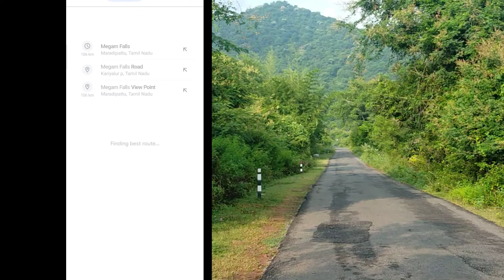Megam falls || Gomukhi dam || Kalvarayan hills ||bike trip|| hidden place ||தமிழ் || our daily vlogs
Megam falls || Gomukhi dam || Kalvarayan hills || bike ride || adventurous place || Tamil || our daily vlogs

Hello friends❤️

DO WHAT U LOVE 🌎

My Ride Pondy ➡️ kallakuruchi

☮️Bike R15 v3 Black☮️

👉🏼 OnePlus+ mobile captured
👉🏼 camera 700D
👉🏼 Normal tripod
👉🏼boya mic